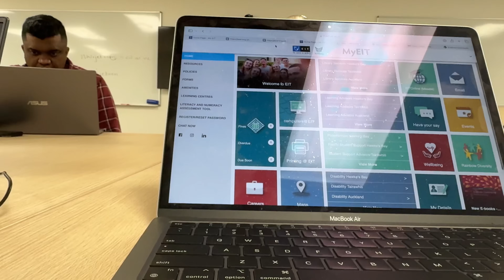Day in life as an international student in NZ | Life With KC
Hi guys, hope you’ve had a great day❤️